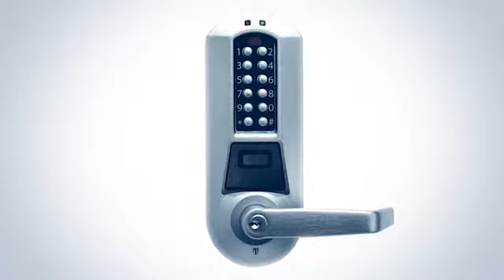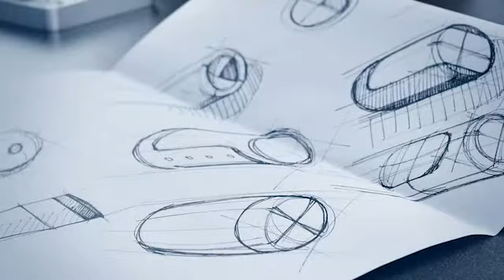KABA 150 Years Innovation (English)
150 years of Kaba -- 150 years of innovation
Driven by curiosity and the desire to keep creating benefits for our customers, our Group has developed over the course of time into a worldwide innovation leader.
Riet Cadonau / CEO Kaba Group